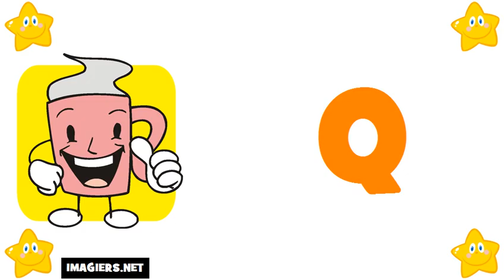រៀន ភាសាបារាំង # អក្ខរក្រម ភាសាបារាំង